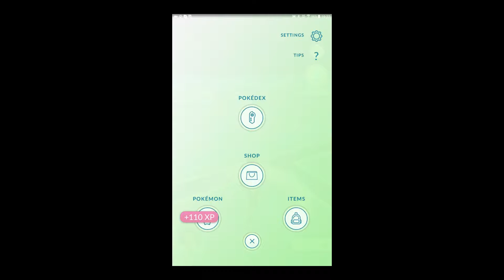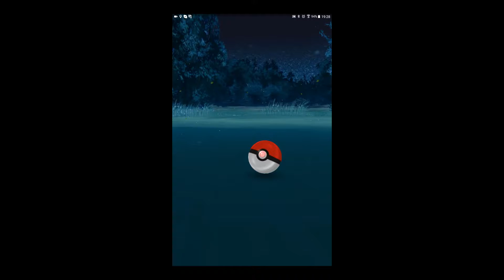pokemon part 2!